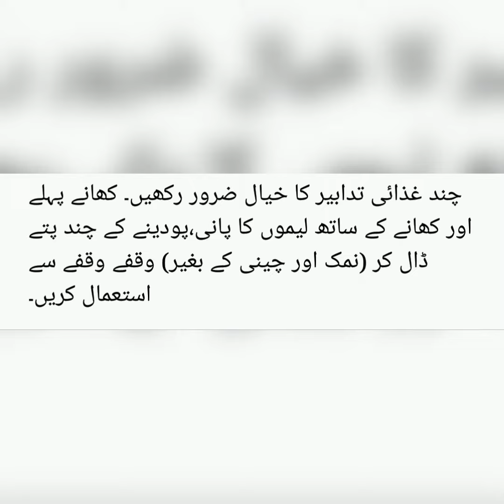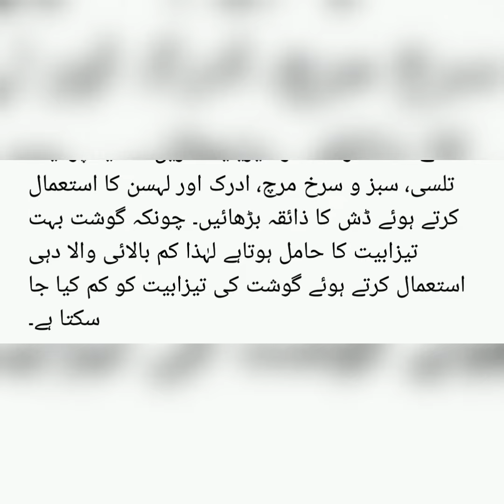Secret Tips to Digest Meat | قربانی گوشت جلدی ہضم کرنے کا طریقہ | Qurbani goshat Digestion | Health